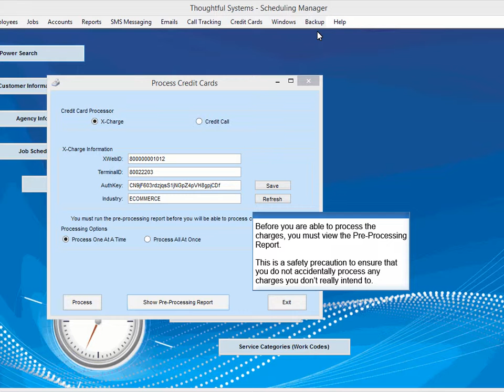Credit Card Processing for Field Service Businesses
Process credit cards directly from The Scheduling Manager, field service business software for all types of service companies.  Just enter the payment details in our software, and the credit cards are processed quickly and automatically through the credit card processing service.